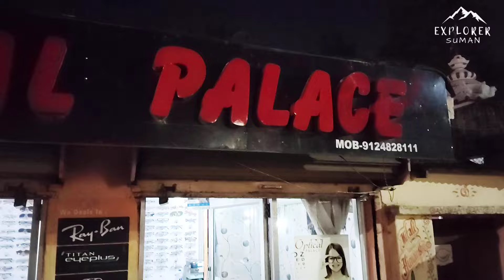KOLKATA TO PURI || পুরী ভ্রমণ পর্ব || PURI SEA BEACH || Ep-1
PURI'S  HOTEL - HOTEL NATARAJ
MY GEARS
GoPro Battery
GoPro Battery Charger
GoPro Mic Adapter
Moano Microphone
Ulanzi Vlog Case
Ulanzi Tripod
Ulanzi Mount
Glaiders Helmet
Rynox Mobile Holder
Rynox Tang Bag
MI Power Bank 20000 mah
Ulanzi Light